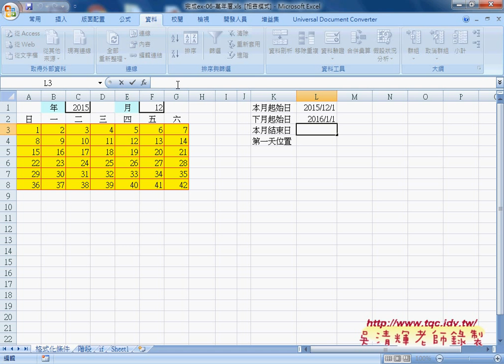02 如何取得第一天位置與本月總天數自強EXCEL函數VBA 吳老師2